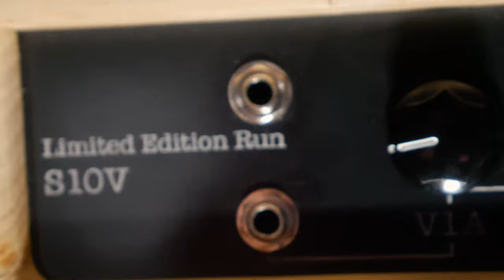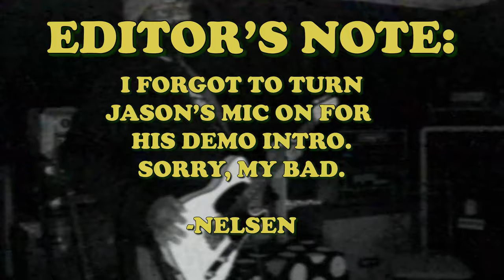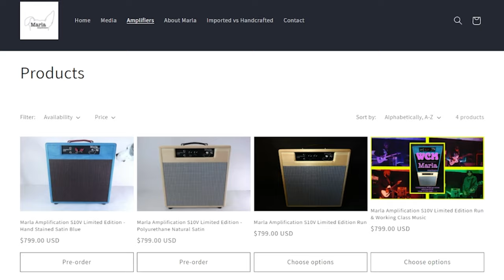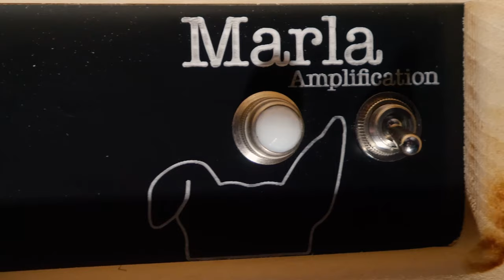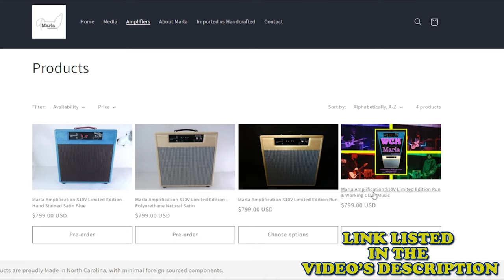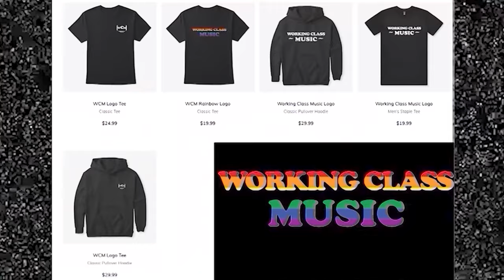The Best American-Made, Handwired Tube Amp Under $900(MARLA Amps) | Working Class Music EXCLUSIVE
This episode is very special to us, since we're getting to try out a great new piece of gear. Marla Amps sent us the Limited Edition S10V Amp, and the whole Working Class Music Team will be trying out the amp, to put it to the test!